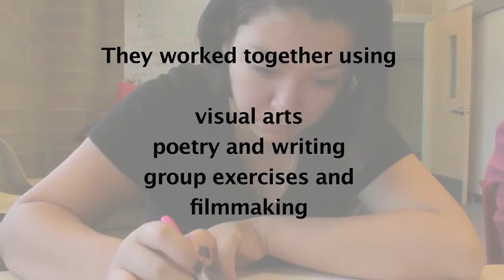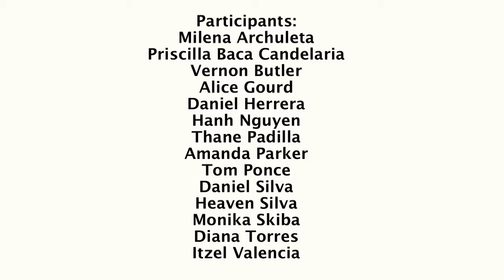Stories of NM Learning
A invitation for community members to come and share their stories of learning. Who did they learn from? What did they learn? How can we make education more about the community? How do we get the community into our classrooms? This excellent program was put on by the Learning Alliance and Little Globe.